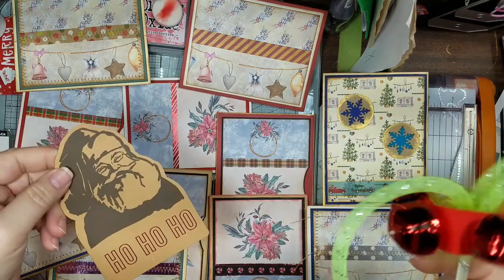"Oh Snap" ... I Need A Card But Only Have Scraps | Part 1 of 3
Did you forget a card or two to send out?? Oh Snap. a Journaling Friend sent you a card and you need to send a Quick Card to them?? And then, all you have is some scraps from a Kit "or" 2... well, let's make some cards!!

Share your creations with us in our Facebook Group - We would Love To See!